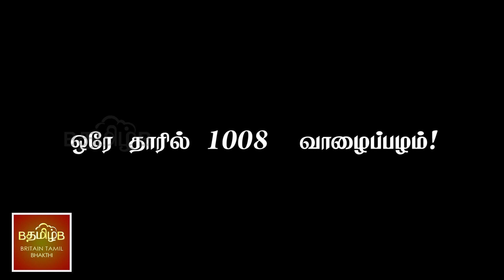ஒரே தாரில் 1008 வாழைப்பழம் இருப்பதை பார்த்திருக்கீர்களா?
ஒரே தாரில் 1008 வாழைப்பழம்
இருப்பதை பார்த்திருக்கீர்களா?